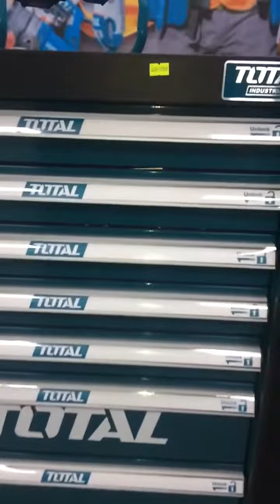27 September, 2022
Total 162 pcs tools box set model THPTCS71621